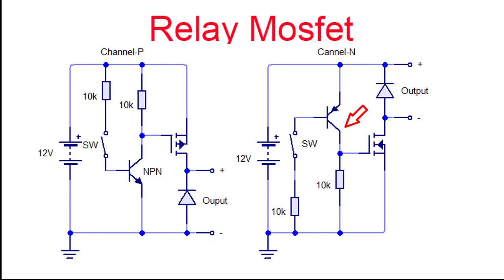Mosfet Relay Mosfet saklar Channel N Ide Kreatif Diy IRFZ44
Video ini hanya menerangkan cara membuat relay menggunakan mosfet, khususnya mosfet channel N.

3. Simple Regulator Mosfet High Current Ide kreatif DIY Rangkaian Penurun Tegangan 24V, 12V, 5V, 3.3V

00:00 Radal 05
00:14 test mosfet pengganti saklar
00:40 Skematik
03:04 Assembly
05:00 Tes